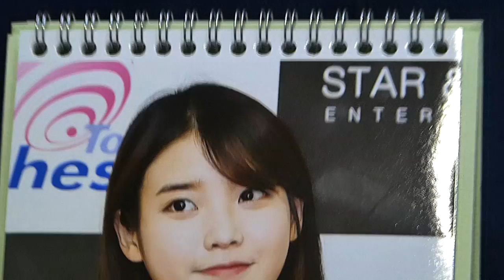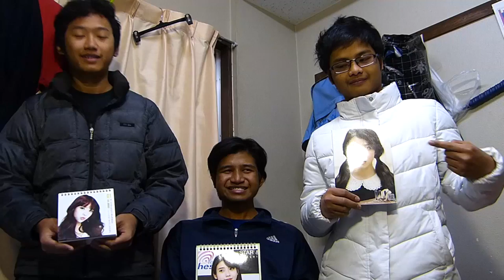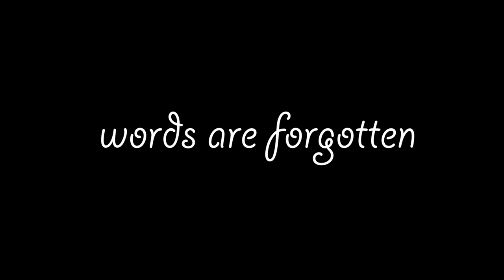Soubetsukai 2015 : Yamanashi University's Malaysian Student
Sorry for keeping you all waiting. This is the final and complete video. Sorry again for the techinal flaws during the occasion.

Some parts are taken directly from free Sony Vegas templates on Youtube.

Music
Nena Daconte - Martha
Bruno Mars - Just the way you are instrumental